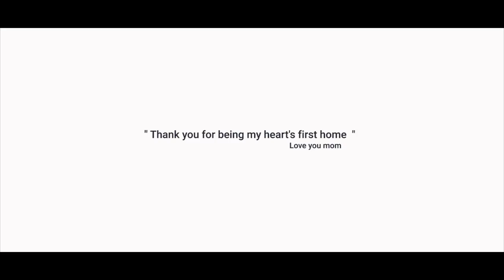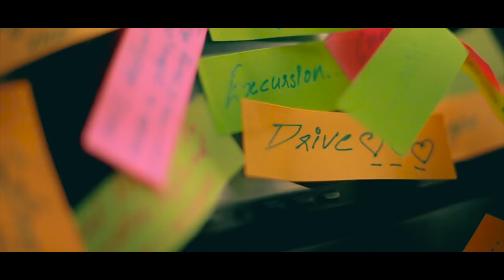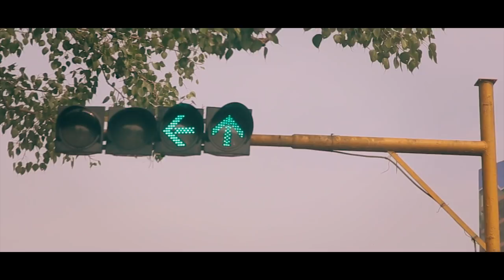Visiri | Enroute Kottayam | Visiri Video Cover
Visiri Song by Darbuka Shiva from Movie Enai Noki Paayum Thota

Directed by Sangeeth Vettuparambil (essvii)

Starring: Renjith Nair | Sebastian Vinod | Reyon Kalapurakkal | Ajay Vinayak | Tony Tom Scaria

DOP : Vinayak S Krishna | Hariprasad

Editing : Hariprasad

Creative Head : Kuruvilla Abraham

Assistant directors: Shebin George |Dany James | Binto Alex | Mathews Jacob

Art : Anzeem Ashik

Production Controller : Tom Sebastian

Online promotions : Indian BGMs | Dinkan media | Jobin Joseph